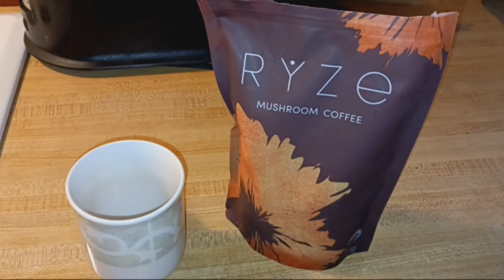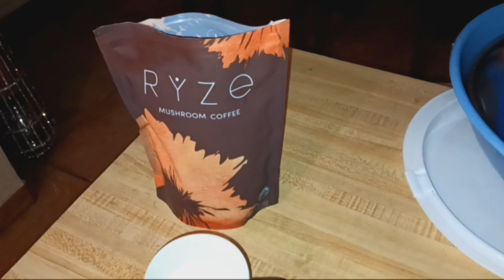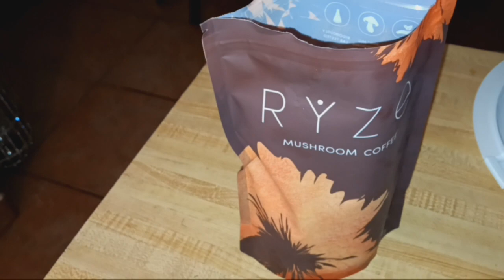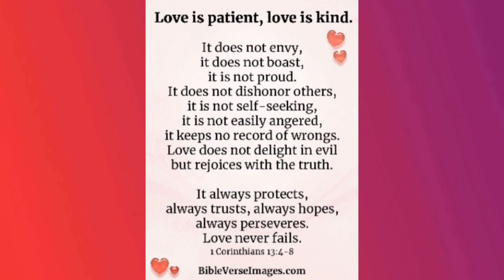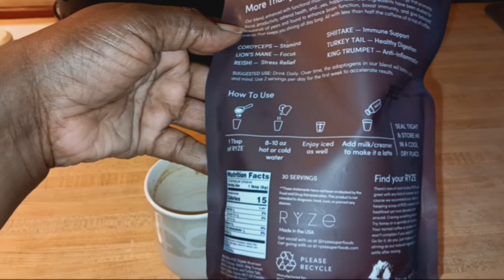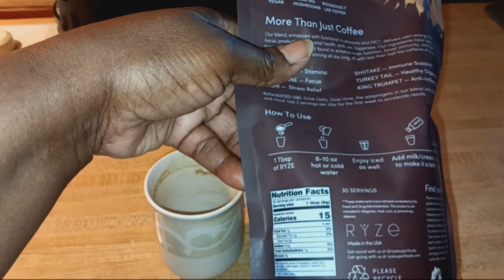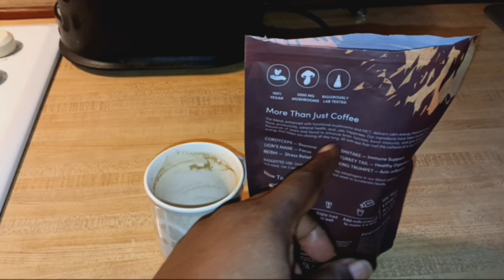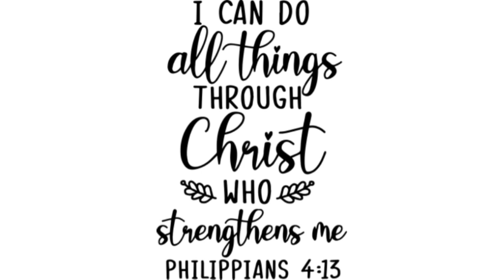Reviews YOU can USE | Ryze Mushroom Review Part 2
Thank you, you, and especially YOU for taking time out of your day, afternoon or evening to show your support to Von's Village Vlog.

JUST ONE THING! IF YOU LOOKING FOR MESS, YOU GOT THE WRONG ADDRESS!

On this channel you will always find a community of love and encouragement.
We accomplish this through FAITH,  FOOD & most of all FUN!

One of our most popular segments is the FAITH WALK WEDNESDAYS videos, dropped every Wednesday for mid-week encouragement for those of us on this FAITH WALK JOURNEY! We are growing,  learning and walking together and we dive into GOD'S WORD for strength,  comfort and guidance. WE dubbed ourselves "THE FAITH WALKERS"

In addition we will be bring back AUNTIE VON'S " THE CHOPPIN" BLOCK".  Coming back Tuesdays LIVE with some of your favorite YouTube Creators & Influencers.